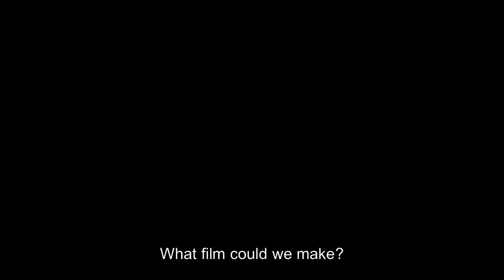The Documentarian - Official Trailer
Documentary by Ivars Zviedris & Inese Kļava, 2012, Latvia, 82'

Dziga Vertov himself regarded "life caught in the act", "life as it is" as the ultimate goal of the documentary. He and his kinoki used every means, even hidden cameras, and no one got mad because the cinematograph was a sensation people wanted to be part of. Almost 100 years later, the two young directors Ivars Zviedris and Inese Kļava take their camera to the moorlands of Kemeri near Riga to explore the life of a hillbilly named Inta. This rustic eccentric with the impressive voice may not own a TV set, but she knows the rules of mass media (including the nuances separating docu-soap and reality show) only too well, especially concerning her worth and rights with regard to the "paparazzi". She takes command from the start, showering directors, cameramen and producers with curses whose violence makes ordinary mortals blush. Inta says things like "You're shitting into my soul, you fucking bastard, with your damned camera!" and is not averse to taking up a metal stick to "smash Ivar's head" or hand him to the "pederasts". She won't accept money, but those who "get rich on her poverty" ought to pay nonetheless. Later she'll cry... while the film has long since become a tragicomic relationship movie, like a meta-commentary about the "documentarian's" existence in the age of radical moral abandonment. (aka: authenticity).